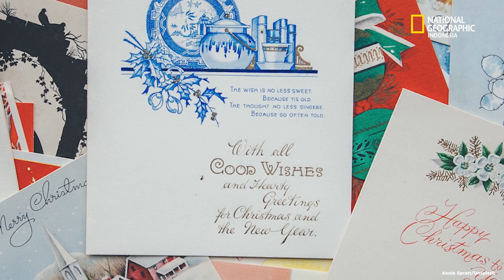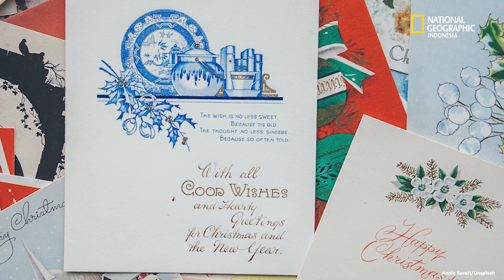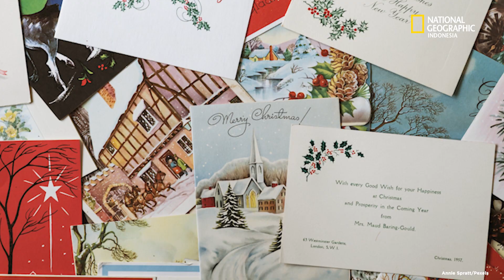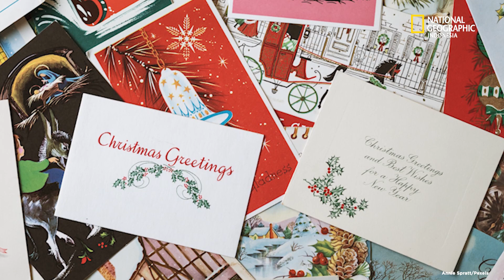Sejarah Awal kirim Kartu Natal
Kebiasaan mengirim kartu Natal dimulai di Inggris pada 1843. Sir Henry Cole, seorang pegawai negeri senior, adalah yang pertama kali melakukannya.

Cole membuat kartu Natal ini bersama dengan temannya, John Horsley, yang merupakan seorang seniman. Mereka mendesain sendiri kartu Natal pertama tersebut dan menjualnya seharga 1 shilling. Cole ingin orang-orang juga bisa saling mengirim ucapan Natal melalui kartu itu.

Riset oleh Gita Laras Widyaningrum.
Video oleh Lastboy Tahara S.
Narator oleh Silvia Triyanti Luis.
Video Editor oleh Aga Akbel Pratama.

Redaksi:
Kelurahan Gelora
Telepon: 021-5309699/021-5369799